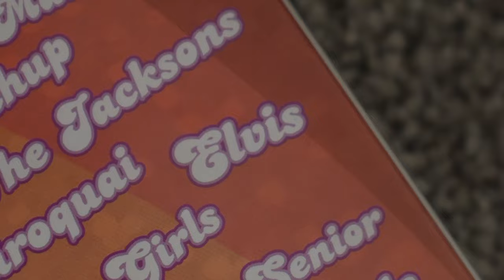Caddicarus - "Do you know who I think of immediately after listening to Elvis?"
Who?